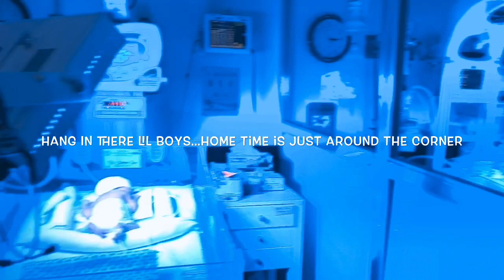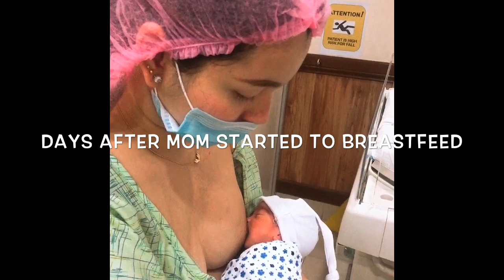OUR TWIN’S JOURNEY IN NICU